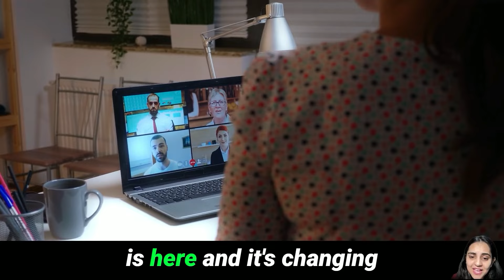Work remotely & earn globally: How Support & Ops pros can achieve total freedom!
1. Instagram
2. Facebook
3. LinkedIn
4. YouTube
5. Twitter

➡️ABOUT SKILLARBITRAGE:
SkillArbitrage is an initiative of Addictive Learning Technology Pvt Ltd, the name behind one of India's largest and most reputable online edtech brands.
The initiative seeks to address the changing nature of global businesses in a post-Covid world, as remote work increasingly becomes the new normal, and companies can thus recruit talent from anywhere in the world.